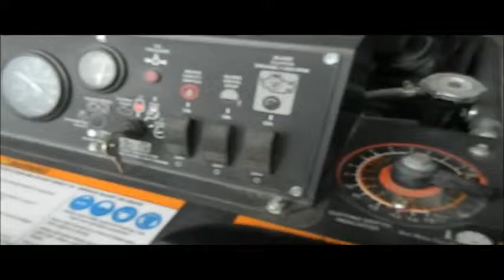Husqvarna FS4800D concrete saw for sale | no-reserve Internet auction May 26, 2016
Husqvarna FS4800D concrete saw
29 hours on meter
Diesel engine
Hydrostatic transmission
26" blade capacity
No blade included
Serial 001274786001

Location
Wrench Construction

Item location address: This item is located near Beloit, KS

It's located in Beloit, KS, and we're selling it to the highest bidder regardless of price.